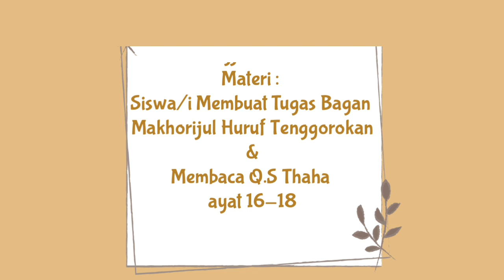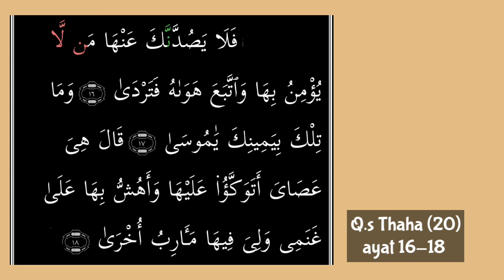PJJ Tahsin Membuat Bagan Makhorijul Huruf Tenggorokan dan Membaca Q.S Thaha Ayat 16-18 oleh Bu Winda